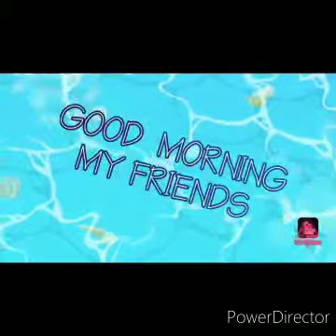Today special chicken chilli and fish kolambu, fish fry sema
In this recipe we have​ did chicken chilli and fish kolambu,fish fry so please try and give a comment